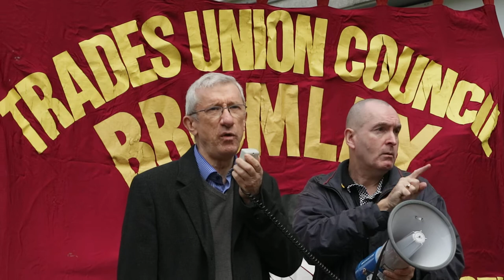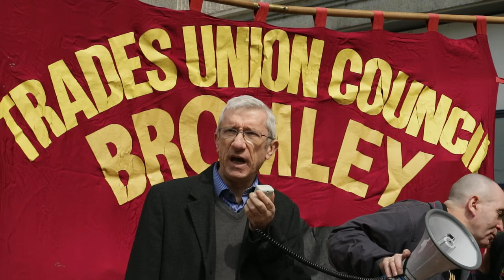John McInally PCS at Croydon anti-fascist protest.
John McInally of the PCS union speaking at Croydon anti-fascist protest. 6th May 2017.